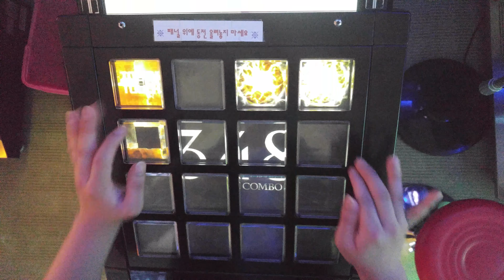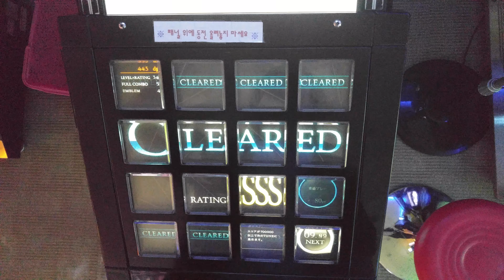[jubeat Qubell] bass 2 bass (EXT) 990K FC